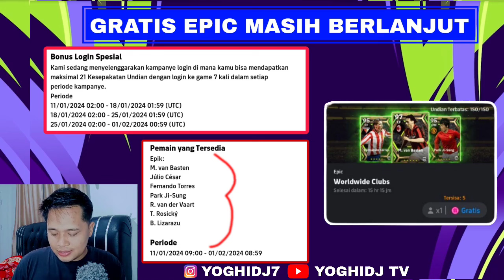PEMBARUAN KAMIS 18 JANUARI,GRATIS POTW BOST,POTW AFC,EPIC RUMMENIGGE,CLUB PACK EFOOTBALL 2024 MOBILE